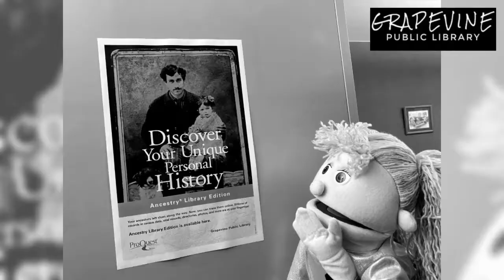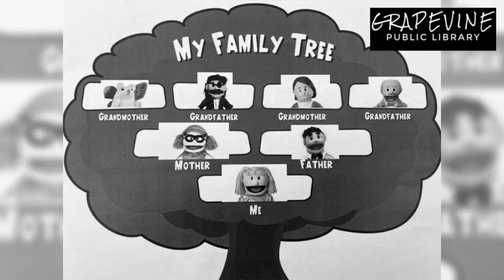Billy and Kimmie Find Out About Family History! : A Grapevine Public Library Puppet Adventure